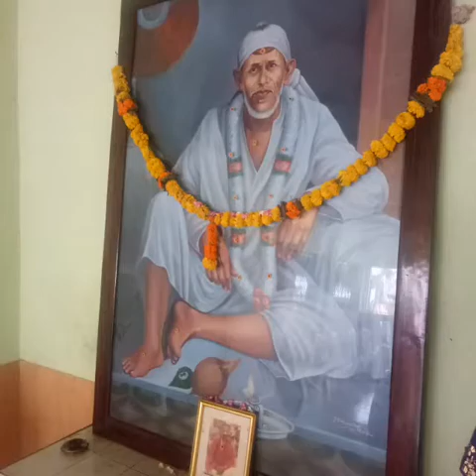మద్దూరు అయ్యప్ప స్వామి దేవస్థానం,కొవ్వూరు దగ్గర. MADDURU AYYAPPASWAMY TEMPLE,KOVVURU,WEST GODAVARI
Madduru Ayyappa swamy temple near kovvuru WG dist on 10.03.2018  మద్దూరు అయ్యప్ప స్వామి దేవస్థానం.. కొవ్వూరు దగ్గర.. పశ్చిమ గోదావరి జిల్లా..
MADDURU AYYAPPASWAMY TEMPLE..NEAR KOVVURU..WEST GODAVARI (Dist)..